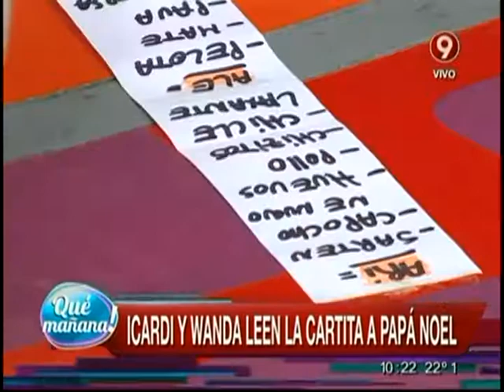Icardi y Wanda leen la cartita a Papá Noel